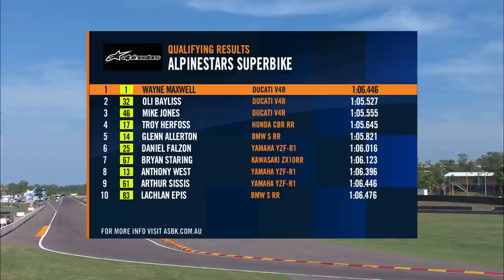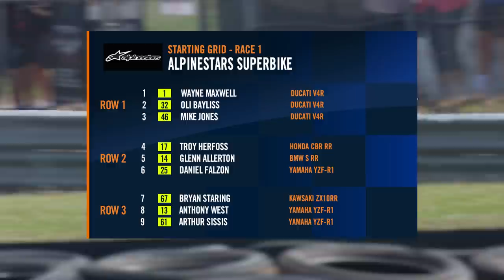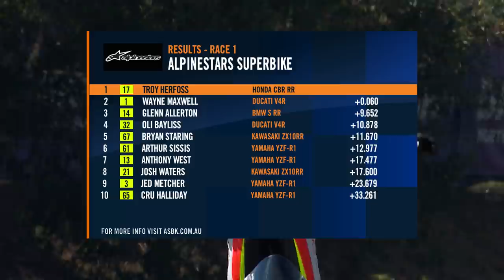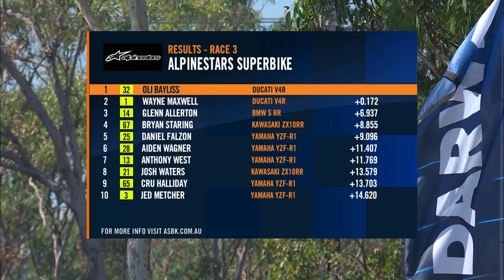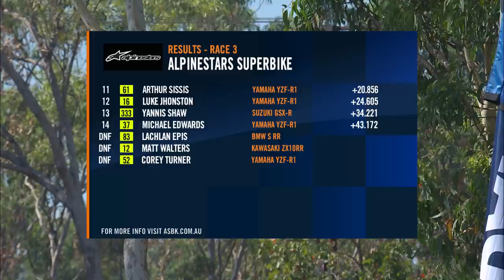Australian Superbike Championship (ASBK) - Rnd 4, Hidden Valley, NT - Superbikes - June 19-20, 2021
After an absence of three years, the mi-bike Motorcycle Insurance Australian Superbike Championship returns to Australia's Top End and to Hidden Valley Raceway in Darwin for round four the 2021 season.

After a tight tussle at the last round at Wakefield Park, Wayne Maxwell and Troy Herfoss are keen to continue their fight for the top prize in the Alpinestars Superbike class, as 21 of the nation's best riders are ready to tackle three gruelling 16 lap races.